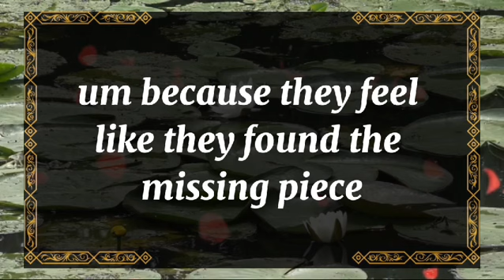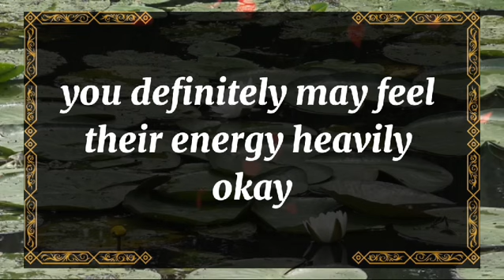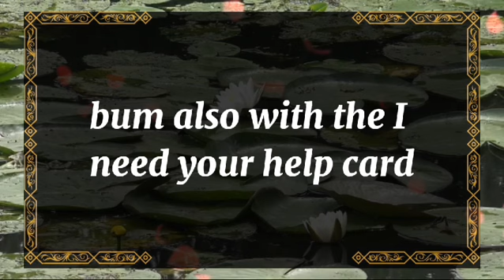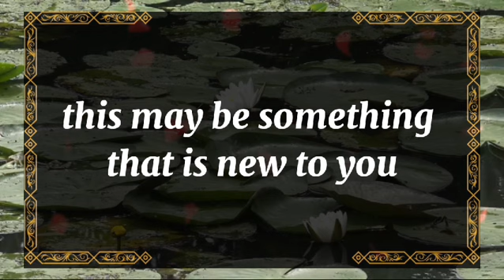💘 DM to DF today💘I want to share something juicy with you💫 twin flame universe🌈